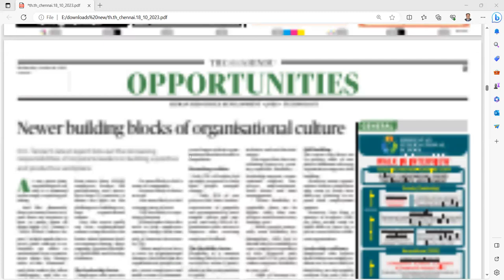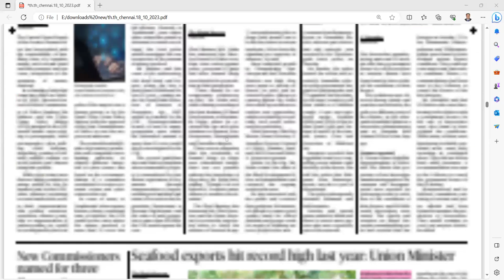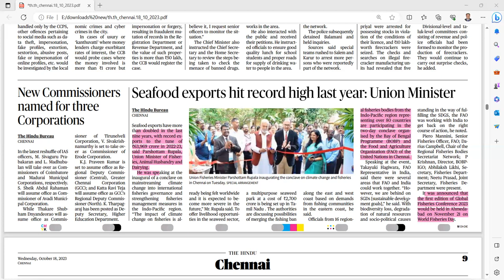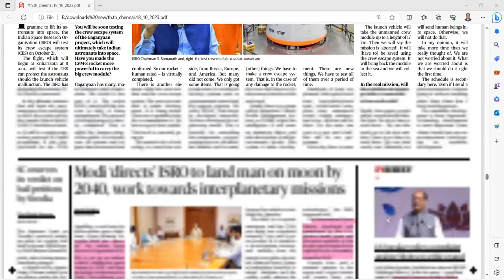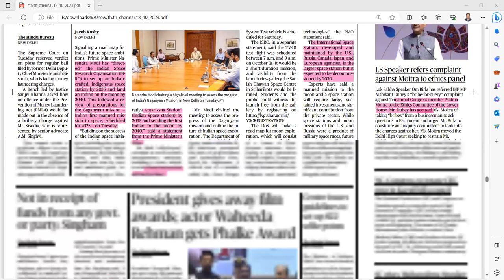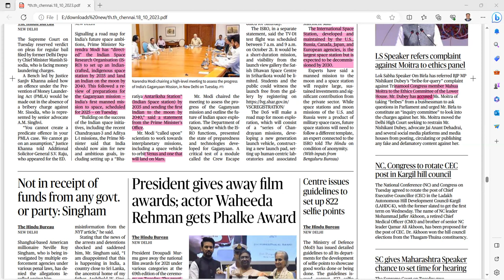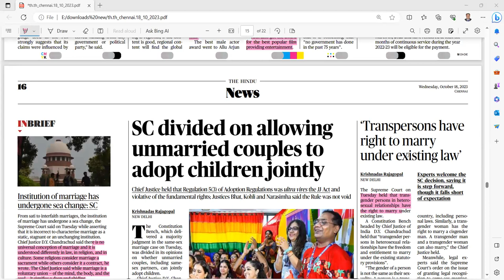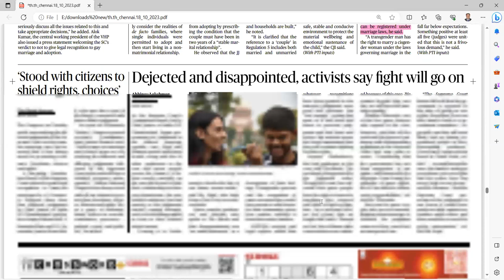UPSC CURRENT AFFAIRS TAMIL 18.10.2023 | UPSC IAS CURRENT AFFAIRS TODAY